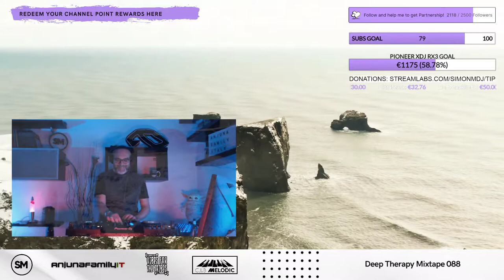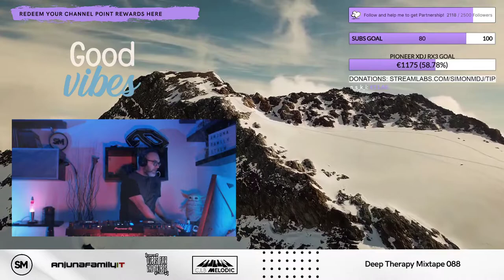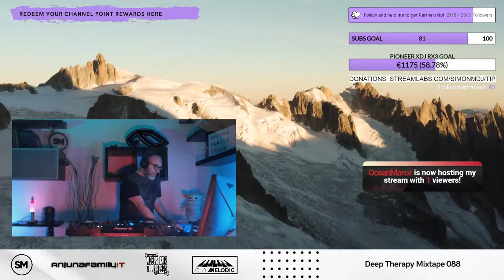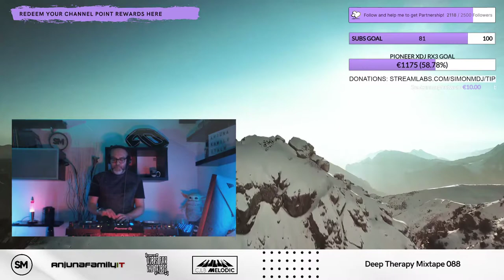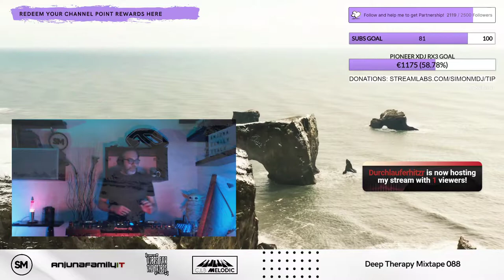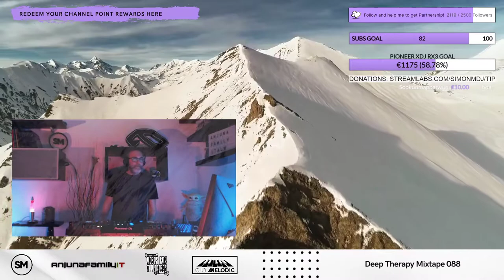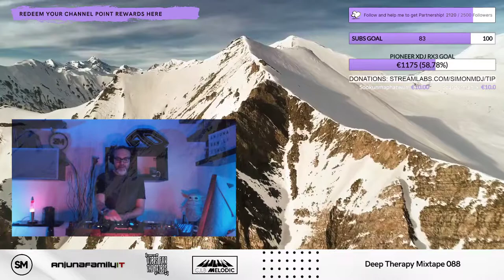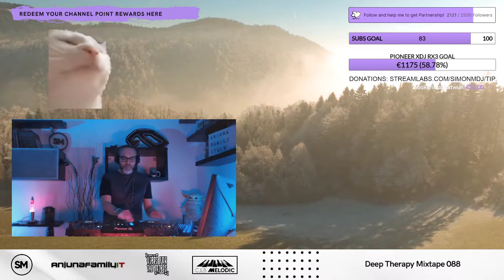Deep Therapy Mixtape 088 Inspiration - Anjunadeep Style DjSet - Simone Morganti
This is a deep set inspired by Anjuna style.